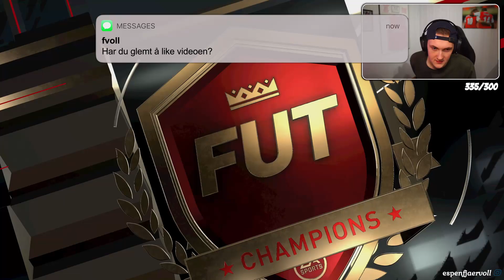Min Nye MIDTBANEDUO i FUT CHAMPS... EP 95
SOSIALE MEDIER!

smile :)

ekstra tags
fvoll
fvoll fifa 22
syke pakker
ronaldo pakke
messi i pakke
icon pakke
icon i pakke
beste pakke
fifa 22 pakker
syk challenge
randulle fifa 22
randulle ronaldo
toty pakker
team of the year fifa 22
lagbyggerduell
squad building challenge norsk
randulle challenge
fotball snakk
morsom fifa video
byhopeful fifa 22
hopeful fifa 22
achenci fifa 22
lagbyggerduell fifa 22
squad building challenge icon
promo packs
inform mane
fifa 22
ronaldo
ronaldo i pakke
tobias fodnes
tobias fodnes pakker
tobias fodnes fifa 22
toty pakke
norges beste pack opening
norges beste toty
norges beste pakke åpning
tots
team of the season
tots fifa 22 norsk
norsk tots i pakke
shapeshifter
norsk tots
tots prediction
fifa 22 zero to hero
oppdrag fut
fut 22
fut 22 rtg
fifa 22 icons rating
fifa 22 icons
torres review
eto review
puskas icon fifa 22
pakker
pakker fifa 22
pack opening fifa 22
icon in pack
packs
pakkeåpning
fifa 22 packs
packopening
randulle fifa 22 packs
randulle mane
randulle pakkeåpning
voktor lag
norges dyreste fifa 22 lag
norges beste fifa 22 lag
norges første packopening fifa 22
pakkeåpning
torres pack
icon pack
icon in pack
pele matthdgamer
RTG
fifa 22 rtg
fifa 22 road to glory norsk
fifa 22 lagbyggerduell
fifa 22 squad building challenge
fifa 22 AJ3
fifa 22 road to fut champions
weekend league
fifa 22 how to score
fifa 22 hvordan score mål
fifa 22 skill tutorial
3 million team
packing sick player
fifa 22 norsk player review
fifa 22 instructions
fifa 22 how to get better
fifa 22 best formation
fifa 22 best tactics
toty mbappe
toty messi
toty lewandowski
toty jorginho
toty de bruyne
toty kante
toty hakimi
toty marquinhos
toty ruben dias
toty joao cancelo
toty norsk packs
norge beste toty pack opening
pakkeåpning toty
norges sykeste toty pack opening
dulle toty mbappe
dulle toty packs
dulle Team of the year pack opening
team of the year pakker
team of the year pack opening
dulle karriere
dulle fifa 22 toty
fvoll toty